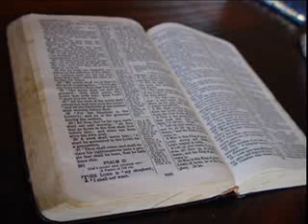Andrzej Karzełek - Jak wypadniesz, kiedy On Cię przejrzy? - 5.11.2017 - Ruptawa